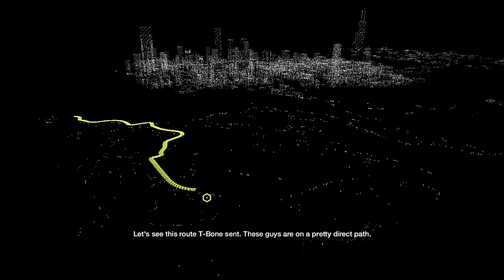Watch Dogs Act 3 Mission 4 "Unstoppable Force". Aiden must stop the convoy of Pawnee Militia.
In Act 3 Mission 4 Aiden must stop the convoy of Pawnee Militia to draw Blume agents to Pawnee instead of them being at Blume. Peace!